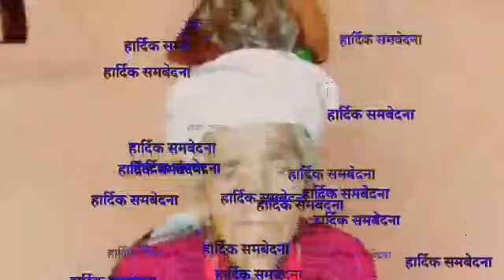हार्दिक समबेदना एबम सर्दानजली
आठबिस नगरपालिका ३ निमायल दैलेख निवासी नया बडुबाल र नमराज बडुवाल  कि ममतामही आमा कल्धरि बडुवाल को ८२ बर्ष को उमेर मा आज असमाइक निधन भएकाले उहाको भोलि 21 गते कर्णाली नदि को साही खोला मा अन्तिम दाहसंस्कार गरिने कुरा सवै मा जानकारी गराउदै हार्दिक समबेदना व्वक्त गर्न छौ ।
छोरा : नमराज बडुबाल ,नयाँ बडुवाल कासिराम बडुवाल बिर बडुवाल
बुहारी : जुन्धरा,जमना बडुवाल
नाति: गणेश,देबेन्द्र,सुरत, हिक्मत, मन,बसन्त,बम बहादुर बडुवाल
नातिनी: दुर्गा गौतम ,मिना साउद,सुबिधा बडुवाल
पनातिनि: सुमिक्षा ,पुर्णिामा
छोरी: कलसि थापा र पदमा कार्कि